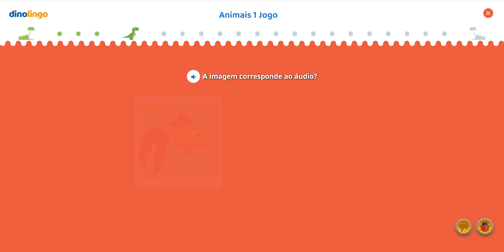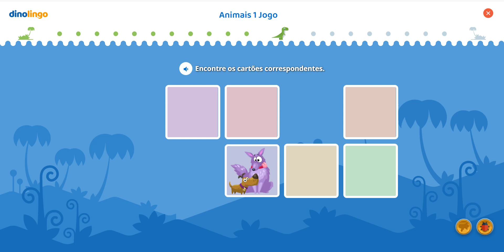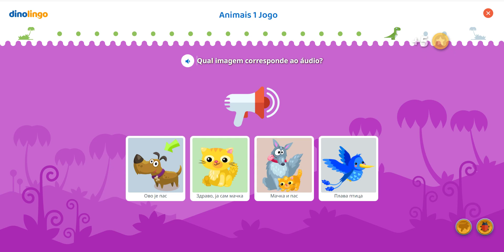Jogos em Sérvio - Aprendizado de Sérvio para Crianças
Jogos em Sérvio Os jogos em Sérvio estimulam as crianças a repetir palavras e frases em Sérvio para receber recompensas surpresa. O aplicativo e site #1 de aprendizado de Sérvio para crianças. As crianças adoram aprender Sérvio online com vídeos, jogos, canções, folhas de exercícios e mais.